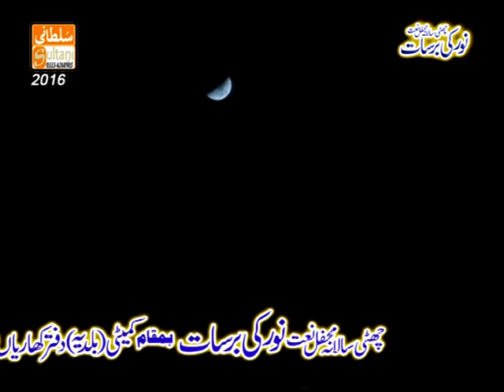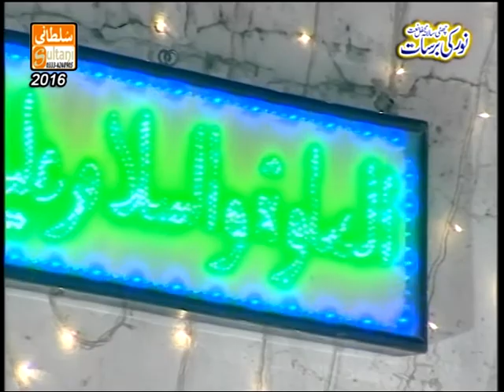Sale ala Sale ala - Wekh Ke Tera Chan - Qari Babar Nadeem Naizi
Qari Babar Nadeem Naizi - Kharian, Gujrat - Pakistan.
Credit by Wahid Rasheed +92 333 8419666